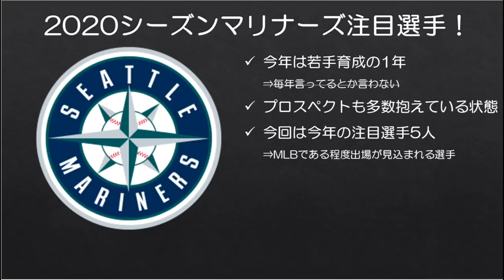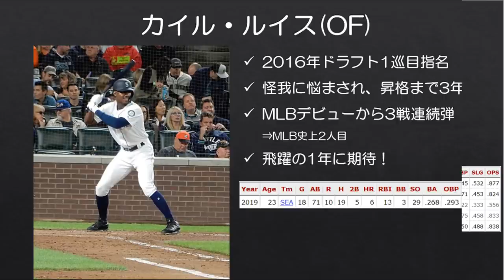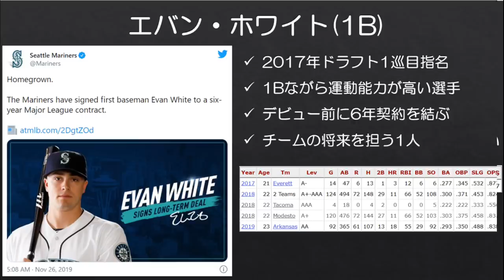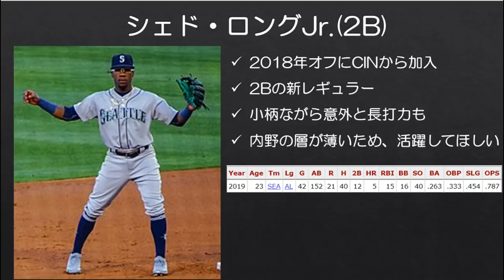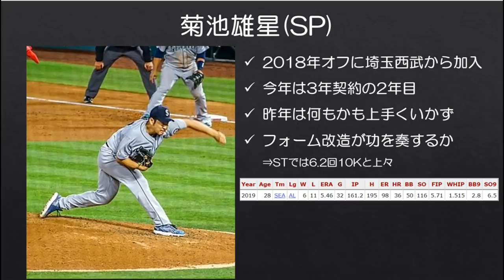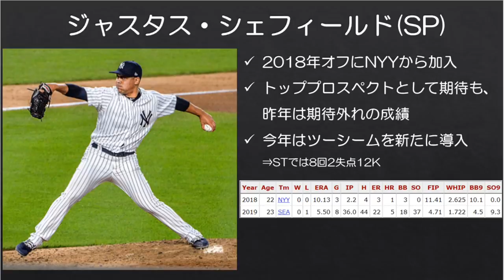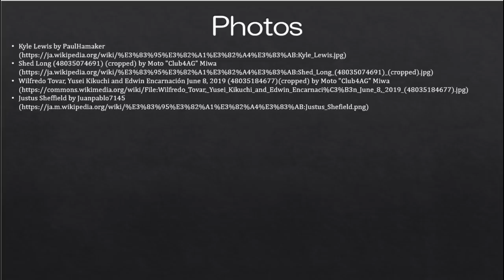【MLB】今季個人的に注目しているマリナーズの5選手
毎年のように言っていますが、今年もマリナーズは育成の年です。
しかし、割と若手も順調に育っていますし、トッププロスペクトも多数抱えている状態ではあるので、チームとして良い方向に向かっていることは間違いないかと思います。

今回は今年MLBである程度出場が見込まれる選手のうち、個人的に注目している選手を5人挙げました。